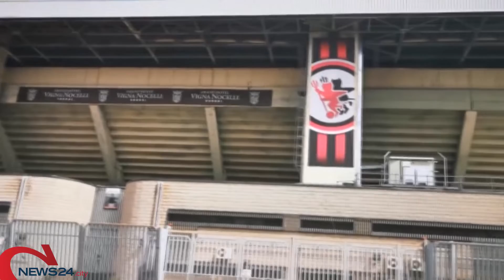FOGGIA | Canonico stanco degli insulti: «C'è chi vuole il Foggia? Si accomodi»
Il presidente: «Ma entro una settimana»